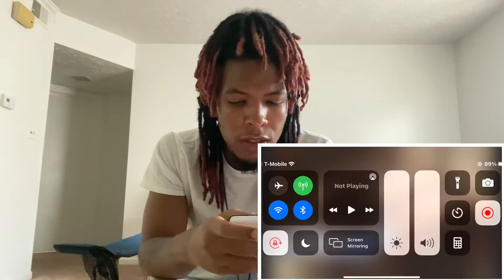KShordy - “Friday 13th” (Spinabenz Diss) REACTION!!!